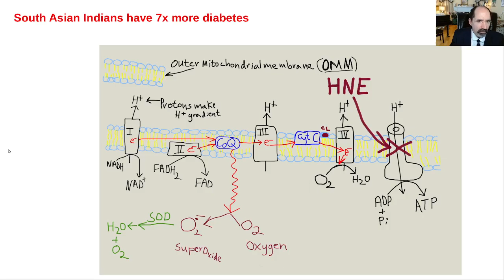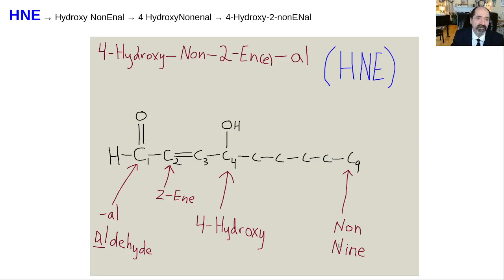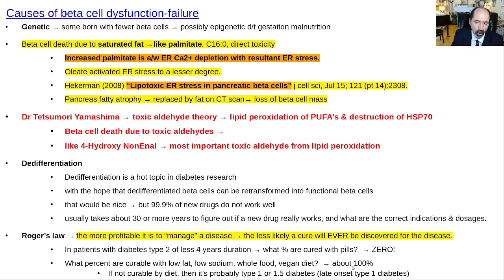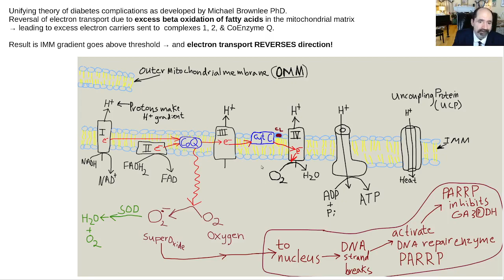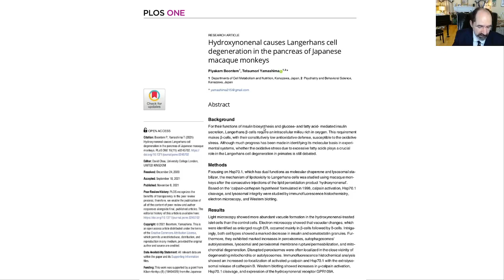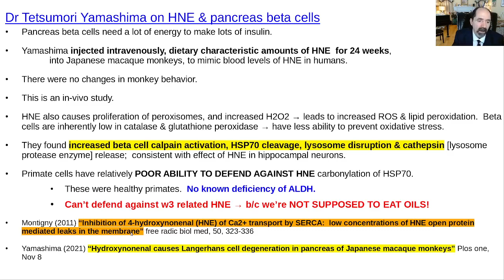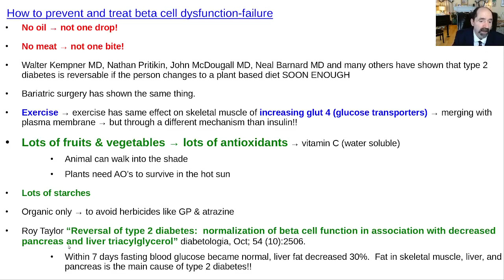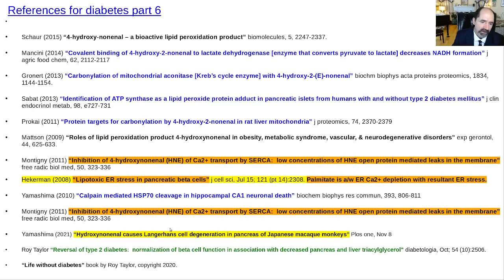S Asian Indian, diabetes, oil, HNE, hydroxynonenal, Dr Yamashima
S. Asian Indians have 7x more diabetes than American caucasians.  I never would have guessed that.  Why?  My theory is that it's because they eat a lot of fried food (omega 6 cooking oils), and a lot of dairy (saturated fat).

Lecture covers mechanism of oils leading to HNE (HydroxyNonEnal).  HNE is toxic to brain cells & pancreas beta cells.